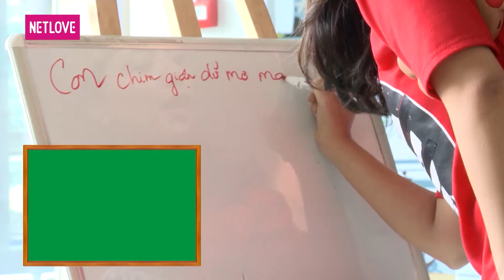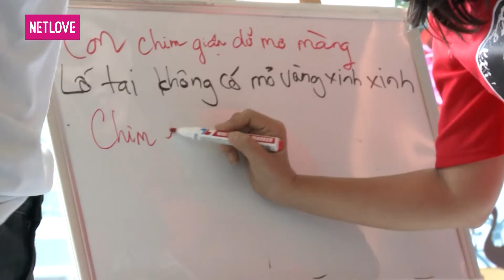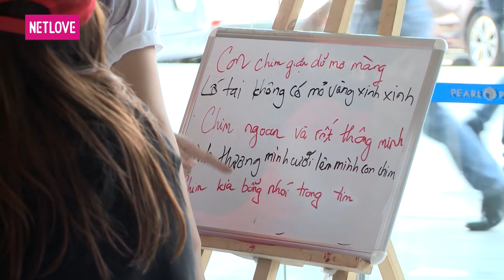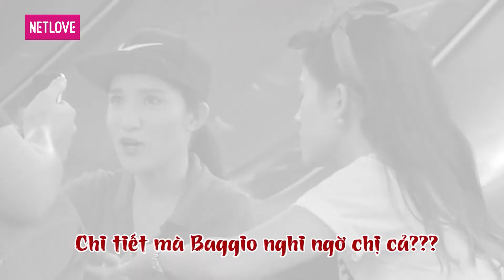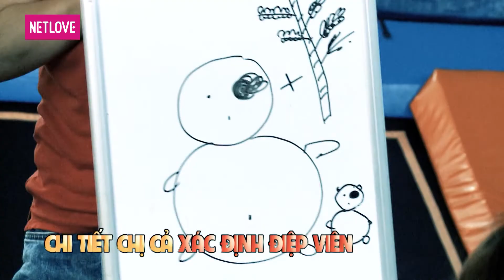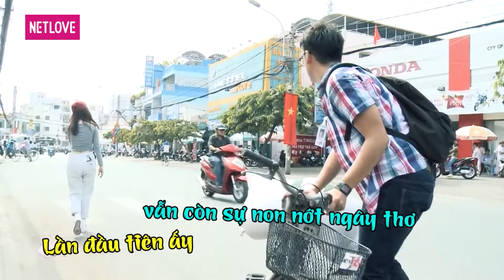Biệt Đội X6 - Tập 84: Deadpool Quang Bảo - Catwoman Diệp Bảo Ngọc hành hạ Sĩ Thanh - Cát Tường